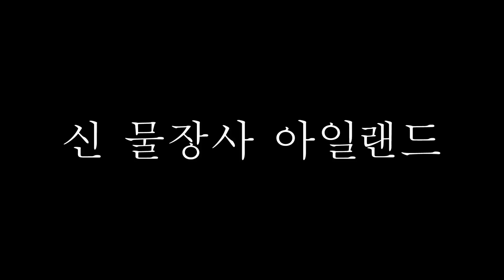[용과 같이 극2] 트레일러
PlayStation®4 전용 타이틀 [용과 같이 극2]의 트레일러입니다.